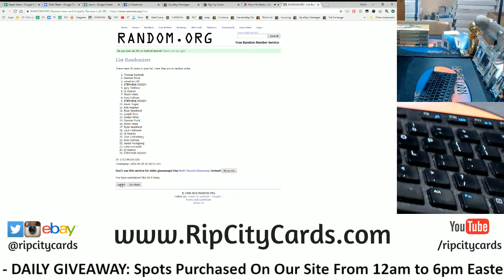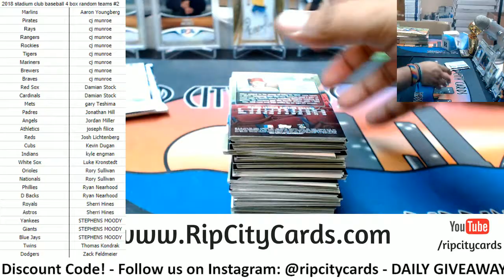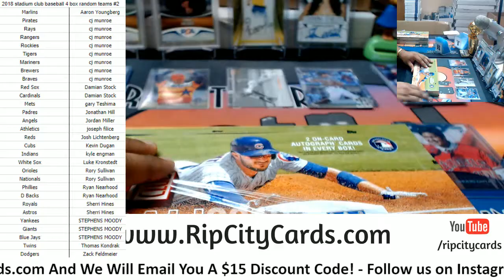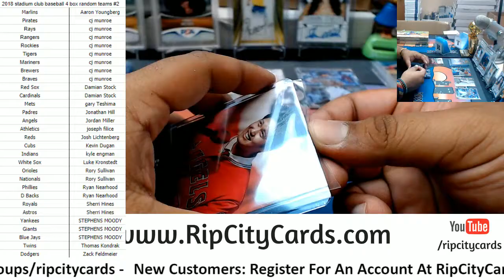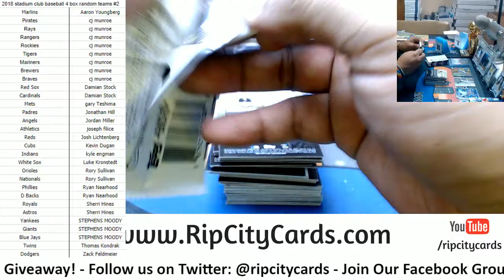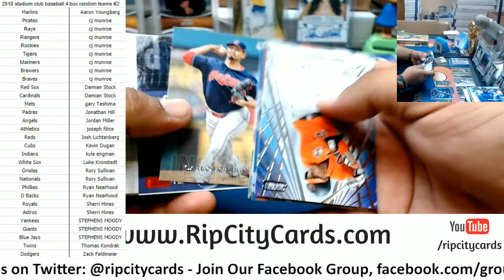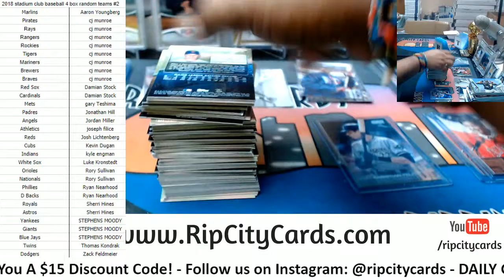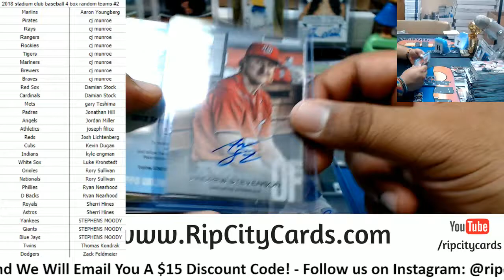2018 Stadium Club Baseball 4 Box Random Teams #2 RCC